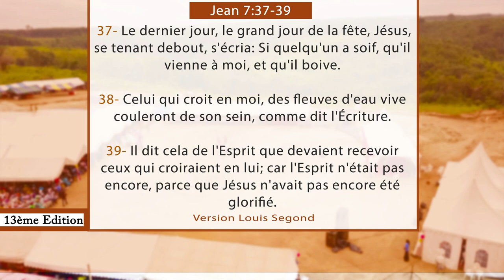40e JOUR CRPPF 2021 - MISSIONNAIRE DANS NOS FAMILLES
40e  JOUR  DE LA CROISADE POUR LE RENVERSEMENT DES PRINCIPAUTÉS PERSONNELLES ET FAMILIALES 2021

Thème : Missionnaire dans nos familles

40 Jours de jeûnes et prières

Au rendez-vous :
- Délivrance des captifs
- Guérison authentique
- Bénédiction
- Restauration